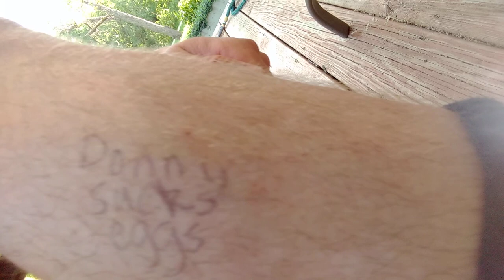MY FOOT GOT AMPUTATED!? (GONE WRONG)